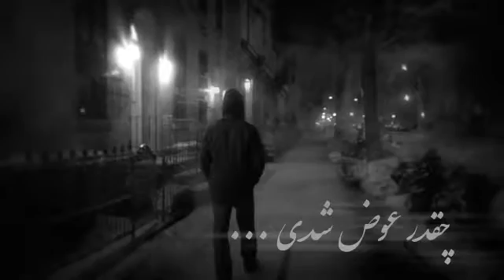Amin Rostami "Cheghad avaz shodi"